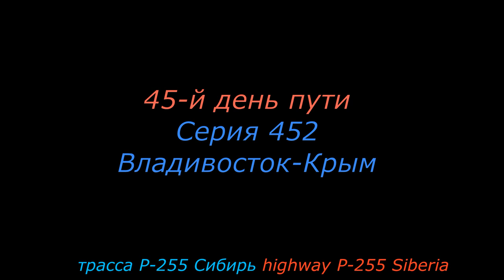трасса Р 255 Сибирь Серия 452 Владивосток Крым